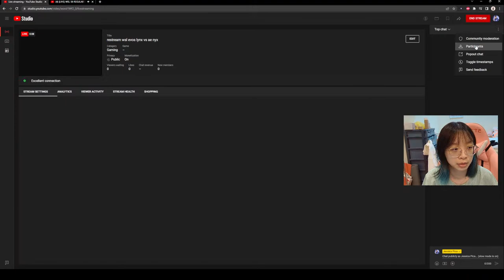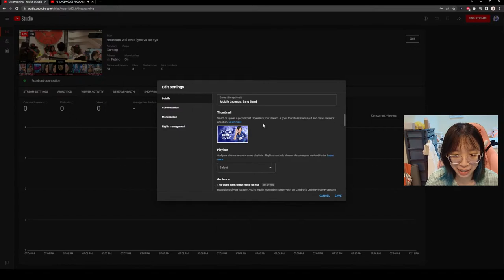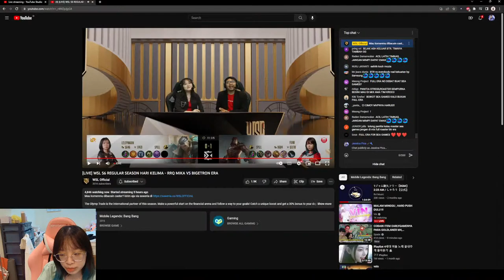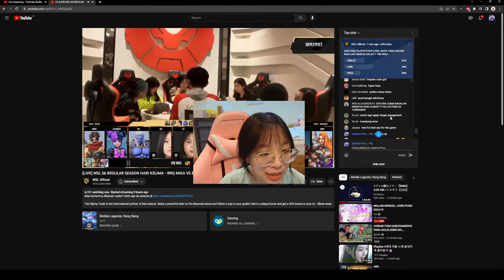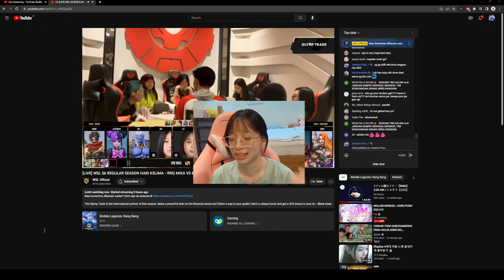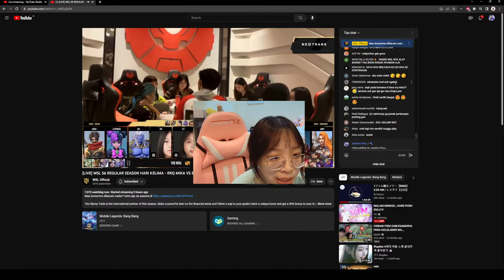restream wsl evos lynx vs ae nyx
request hero?
store: @pica.gamingstore